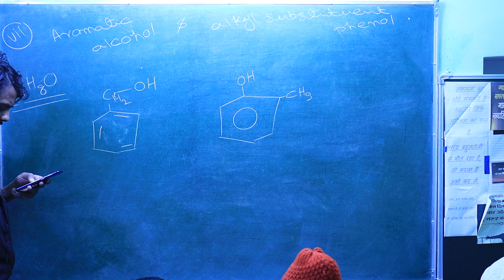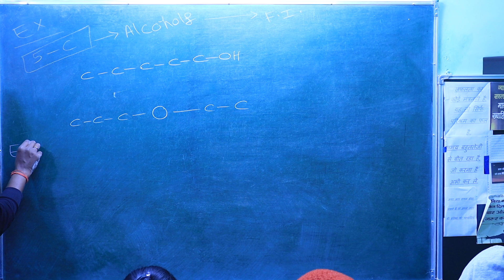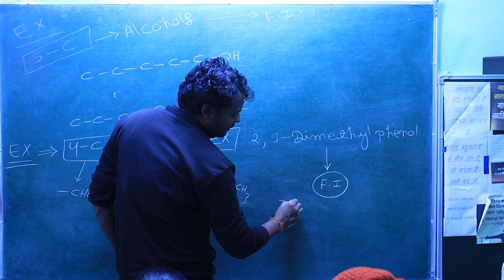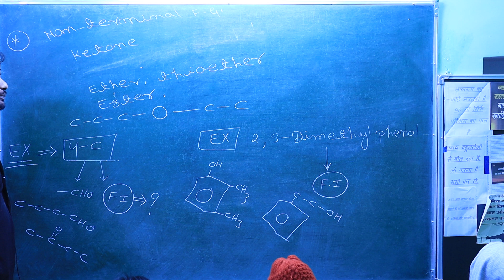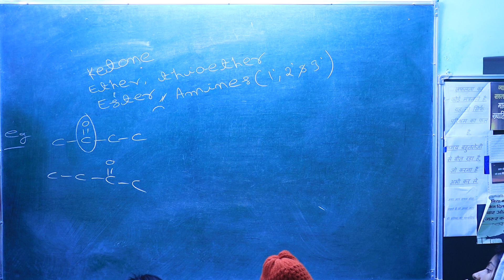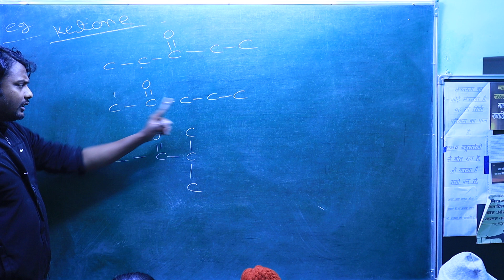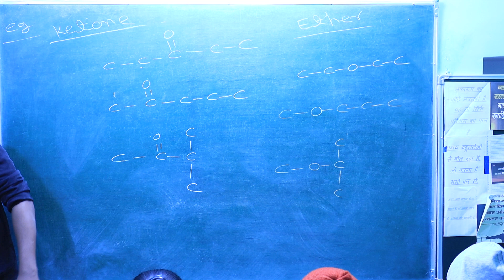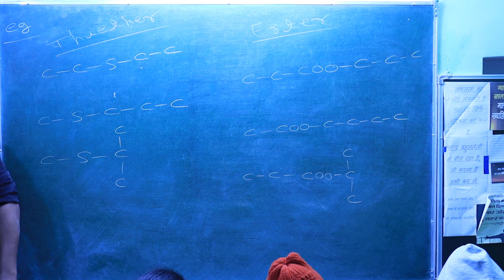11/12/CBSE/NCERT/NEET/IIT-JEE+OTHERS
AAPKI CHEMISTRY#
# NCERT                                     # CBSE
# NEET                                       # JEE